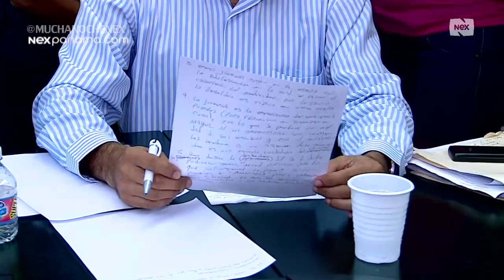Mucha Noche: Made con los padres de familia de los institutores detenidos